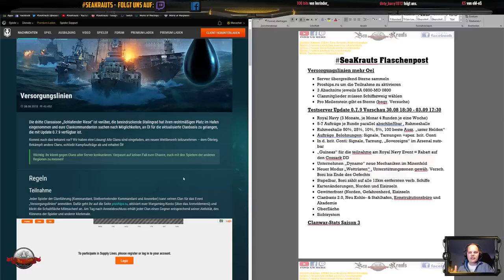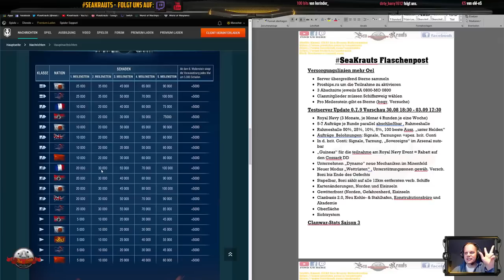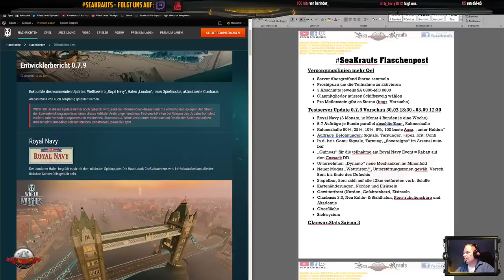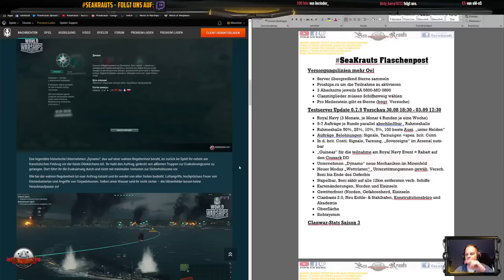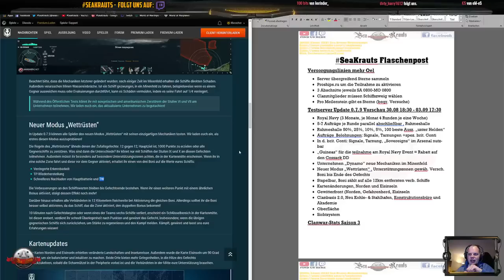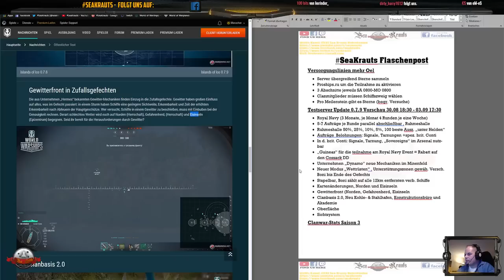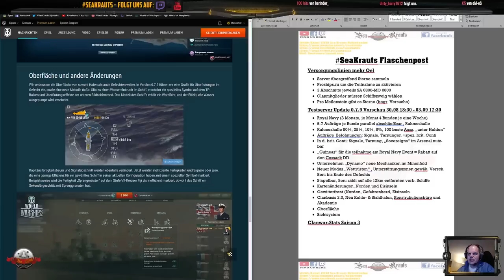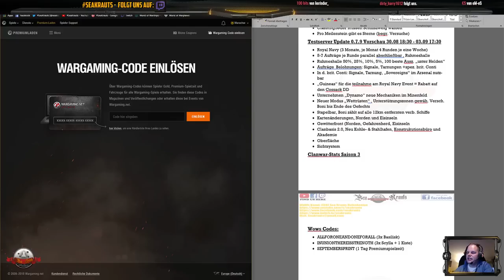Flaschenpost - Update 0.7.9 + Oel Event + 3x WoWs Codes - deutsch - World of Warships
LINKS:
Oel-Event:

Teamspeak:
SeaKrauts.teamspeak.de
PW: Bismarck